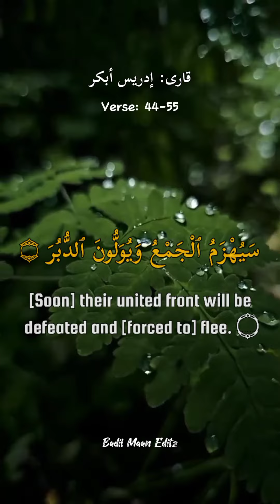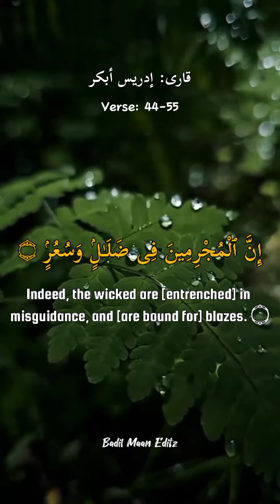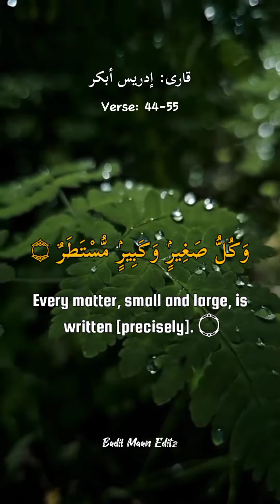Surah Qamar Verse 44-55 with English Translation [1080p] | Idris Abkar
Assalam Alaiikum!

Keep sharing it with other Muslim fellows around the world.
Jazakallah Khair 🥀🥀

Here's The  English Translation  Video of Beautiful Surah " Al-Qamar Verse 44-55 "  recited by Idris Abkar